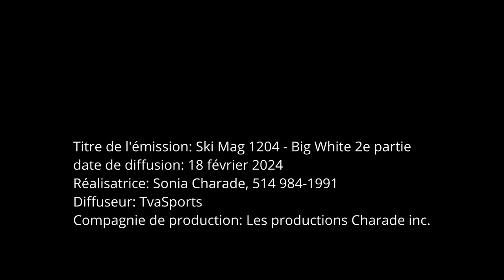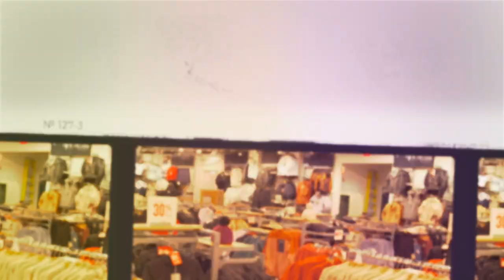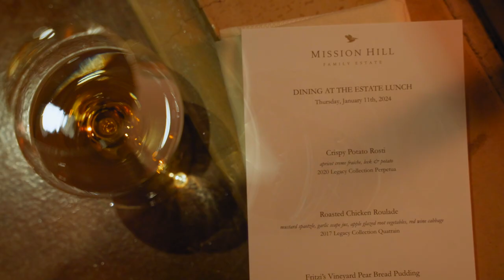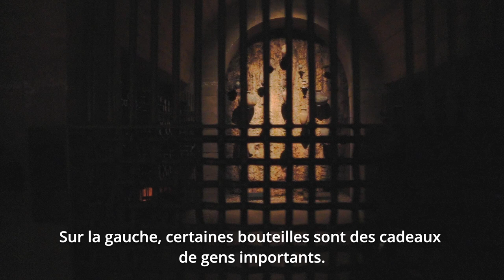Ski Mag 1204 Big White 2 e partie